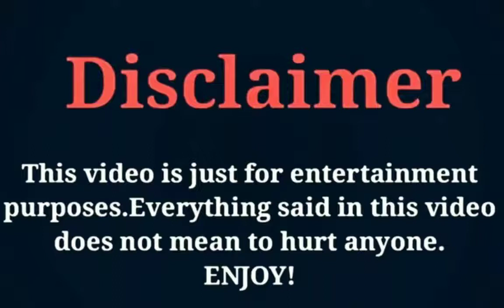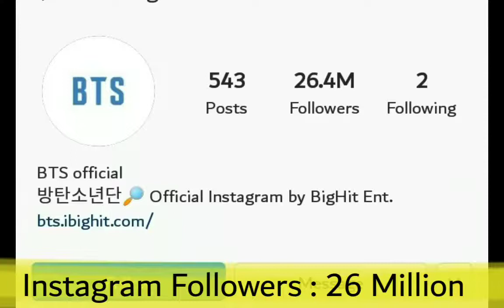Bts Park Ji min, lifestyle,Age, Height, Biography, Net Worth, Hobbies, Girlfriend, Salman TV,